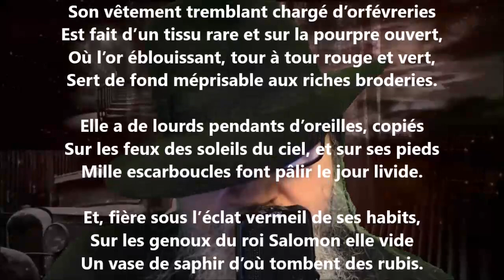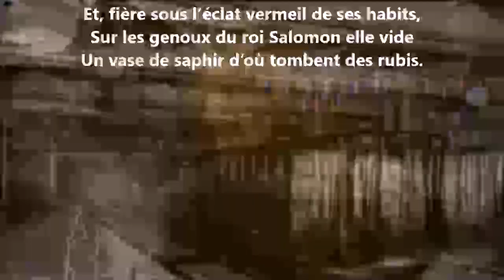La reine de Saba - Théodore de Banville lu par Yvon Jean